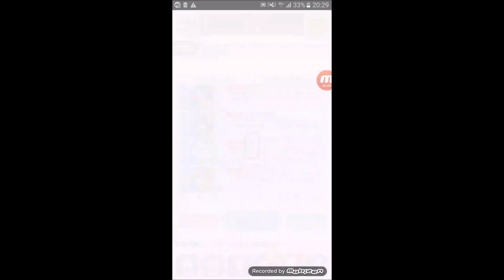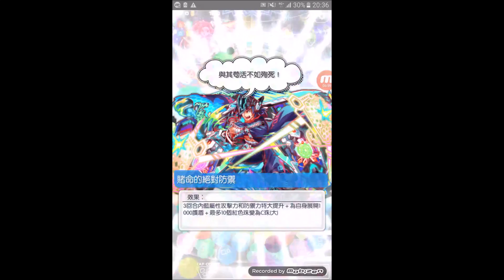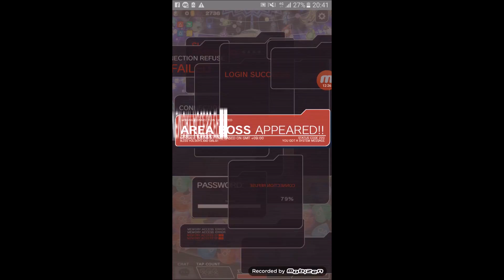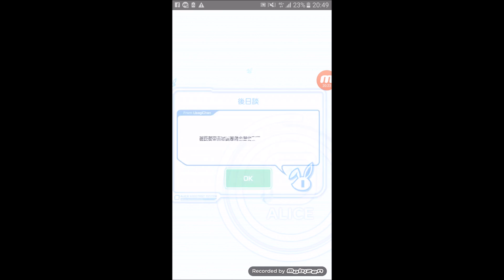【幻風】Crash fever 賽特/階伯/芳乃/嬴政 后羿全非洲攻略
很宙斯等級的關卡ouo
顏值高且實用的角色 刷個吧XD
(順便祝中秋快樂w